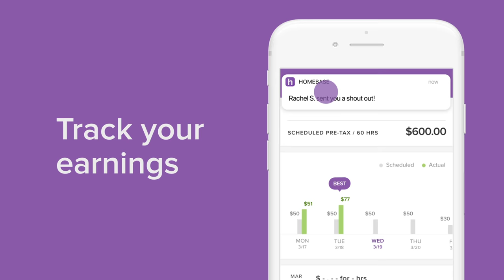Homebase Free Employee Scheduling and Time Tracking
Free shift scheduling, time tracking, and team communication.